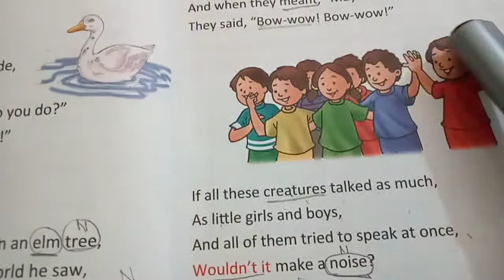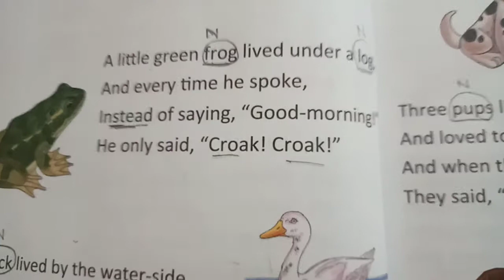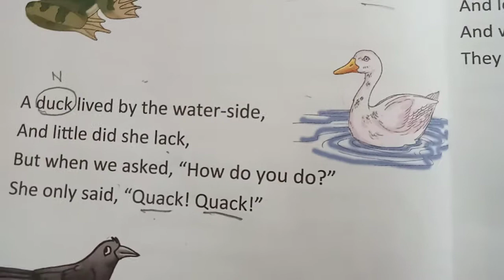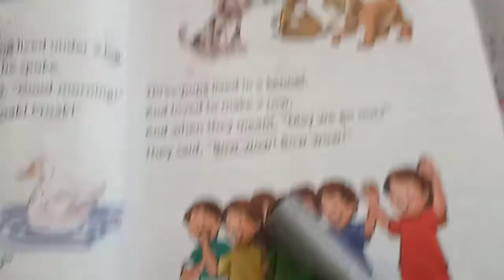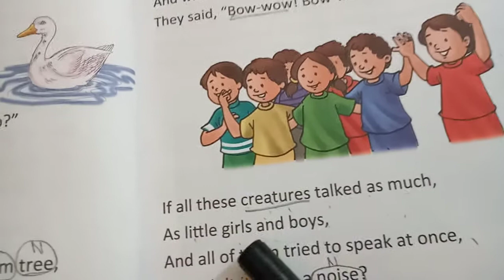Lecture of English July 2020